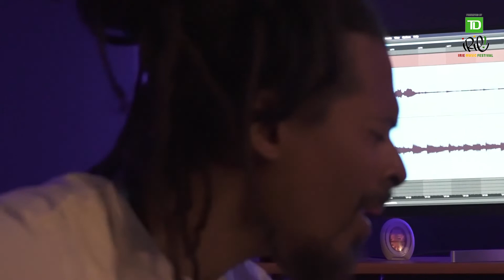Virtual IRIE Fest 2021 - Humble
Humble is a decorated artist and a familiar name to the Canadian Reggae Music Industry here in Canada. He has graced the Irie Fest stage in years past and we welcome him back this year with a special blend of classic songs and some new pieces from his most recent EP ‘Never the Same’ which he recorded while in Edmonton Alberta.

His music is positive, uplifting and encourages listeners to keep their heads up especially during these trying times. He reminds us to be grateful and give thanks for the greatest gift of all… life itself.

Go check him out on social media platforms @humblemuzik and tell him the Irie Fest Family sent you.

TD Canada Trust
City of Mississauga
Province of Ontario
Jamaica Tourism Board
The Caribbean Camera